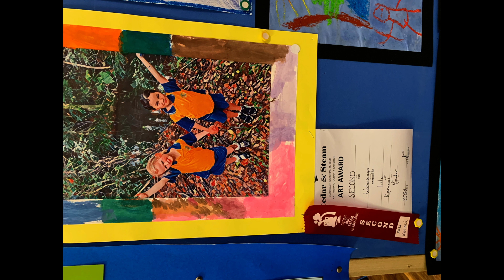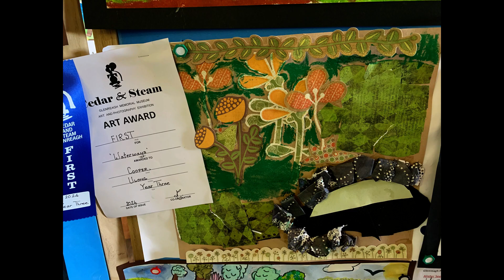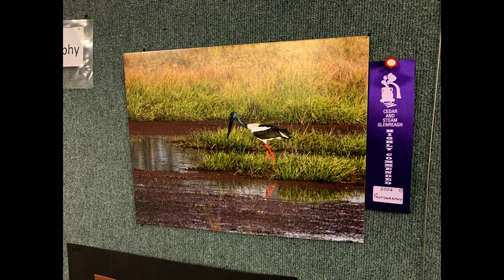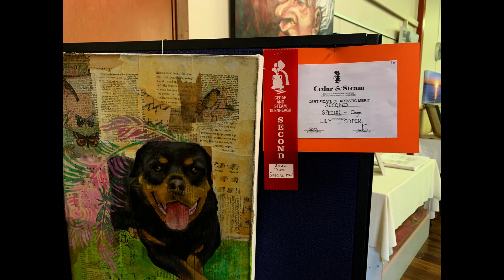Glenreagh Cedar and Steam winners2024